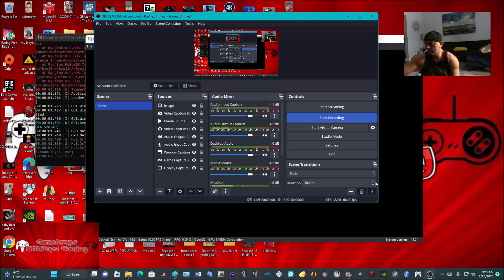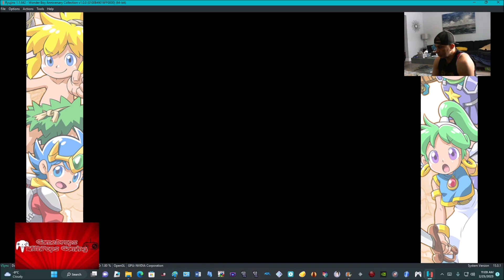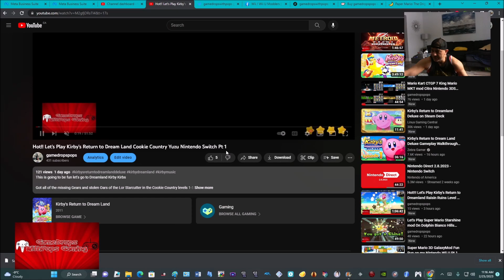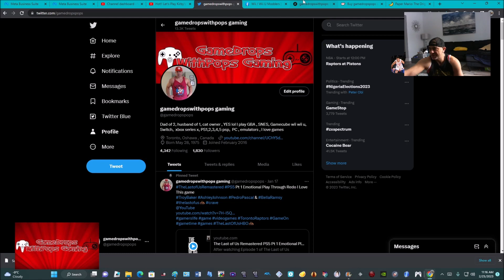Game Cleared!! Retro Sega Classic Wonderboy In Monsterland Anniversary Edition Nintendo SwitcH Yuzu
This was and still is one of my very most favorite games of all time

Cleared the Sega Master System version , finally cleared the arcade Wonderboy in Monsterland too

Onto the next the game I go